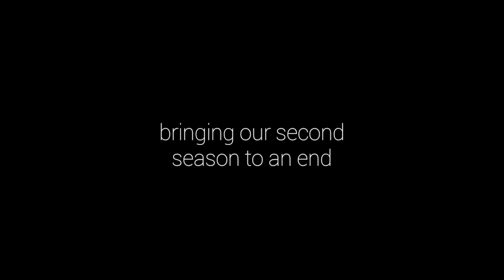Mies. UK - Episode 8 (Christmas Special) Teaser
Presenting honest, uninhibited interviews with Jeremy Till (Head of Central Saint Martins and Writer), Stephen Hodder (President of the RIBA), Francesco Veenstra (Partner at Mecanoo), Mick Timpson (Architect and Artist), Dan Farshi (freelance Architect and Educator), and Vincent Walsh (the Biospheric Project).

Join us for a special screening event at the RIBA Hub on Monday 9th December 2013, 6pm until 8pm. Free entry! There'll be mince pies...